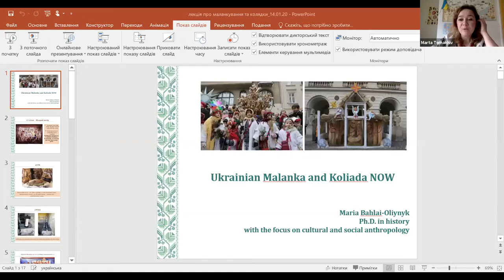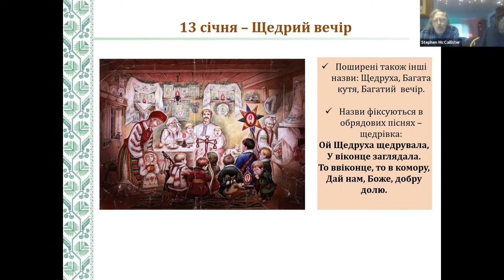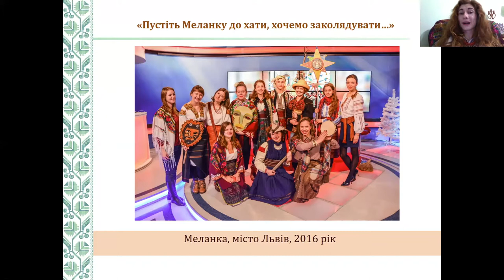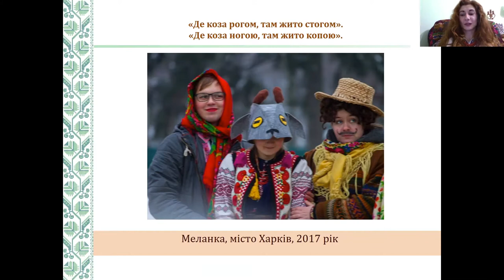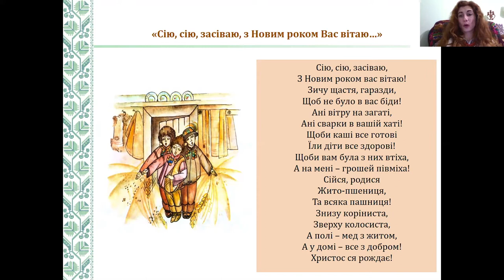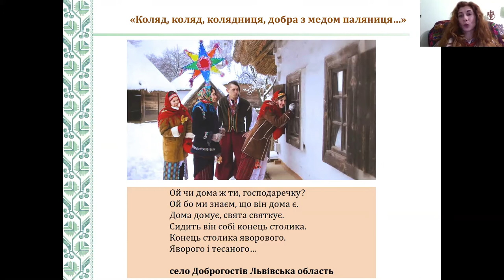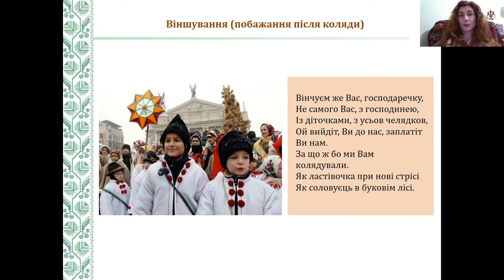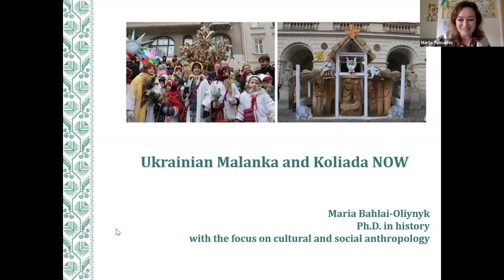Ukrainian Malanka and Koliada NOW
Ukrainian Malanka and Koliada Now Zoom Talks Event

Organized by:
University of Washington Slavic Languages and Literatures
University of Washington Ukrainian Studies Endowment Committee

The event features a lecture on Ukrainian Christmas traditions by Maria Bahlai, Ph.D., who shares unique facts about Ukrainian Christmas Traditions, their ancient roots, and how they are interwoven into contemporary Ukrainian culture now. The second part of the event will feature some invited Ukrainian and American performers to share the joy of the holiday through famous Ukrainian and well-known Christmas carols.
About the speaker:
Maria Bahlai obtained her Ph.D. in history which focused on cultural and social anthropology. Maria is a passionate ethnologist, the member of the Plast – the National Scouting Organization of Ukraine. Currently she is working as a deputy director on social development of the Ukrainian Leadership Academy Branch in Lviv. Her previous position was at the Pastoral Theology department at the Ukrainian Catholic University.

Video of Malanka from Antonina Vinnyk, Tonika Ensemble and students of folklore department of Tonique Vocal School, which were “leading the goat” yesterday in Kyiv.

Video of the Modern Ukrainian Vertep: Idea – Dzvinka Zahaiska, Uliana Yavna; participants – Uliana Kunch, Uliana Yavna, Maria Oliynyk, Volodymyr Vasylyshyn, Oleh Sannikov; video – Teodor Zozulia; music – Alina Pash. Video was used with the permission of the authors

Performers of Koliada:
Daniel Centore (Seattle, WA, USA), "Dobryi Vechir Tobi Pane Hospodariu"
Iryna Kovalenko, DakhaBrakha (Kyiv, Ukraine-Seattle, WA, USA), "Shchedrivka"
Norma and David Schmidt (Fairfield, CT, USA) and Marta Tomakhiv, "Silent Night"
Antonina Vinnyk and Tonika Ensemble (Kyiv, Ukraine), "Koza"
Natalia Kyiak (Kyiv, Ukraine), "Boh sia rozhdaie"
Sasha Altukhova and Evgeniya Mudrak (Kyiv, Ukraine), "Shchedryi Vechir"
Kyryl Pysarenko (Kyiv, Ukraine), "Shchedryk" and "Carol of the Bells"
Maria Lemishka and Andrii Olenyn (Ternopil, Ukraine), "Oj u poli"
Bidovanets Family - Oksana, Taras, Ustym (Ternopil), Olena Bidovanets (Ternopil-Kyiv, Ukraine), "The God was born on Sleighs"
Oksana Lemishka (Ternopil-Kyiv, Ukraine), "Spy, Isuse, Spy"